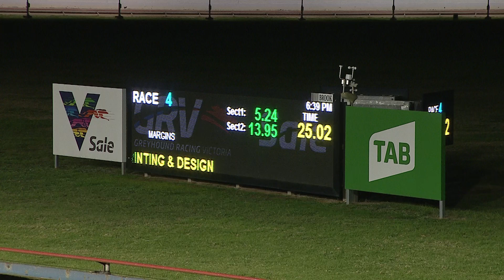SLE SUN 18 APR 21 R4